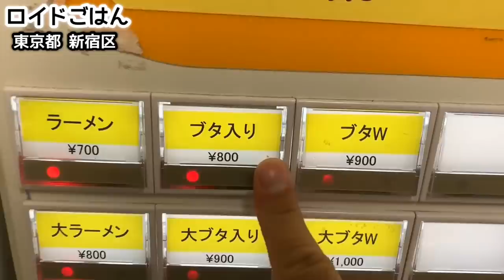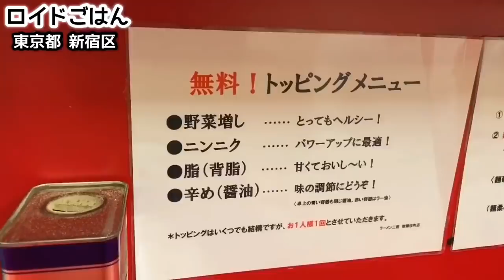【検証】ラーメン二郎をうまく食べる７つの方法をやってみた！【飯テロ】ramen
今夜はラーメン二郎をうまく食べる7つの方法をご紹介します！東京都新宿区にある『ラーメン二郎新宿歌舞伎町店』にお邪魔してきました！先日ネットで見つけた、家系ラーメンを10倍美味しく食べる方法をご紹介しました。それがあまりに美味しくて、今度はラーメン二郎版がないかと探したところ見つかったので、早速ご紹介します！ラーメン二郎のラーメンはいつも美味しく頂いているのですが、7つの方法でどれだけ美味しくなるか…?! では早速ご覧下さい！
＊What is Jiro? → Ramen Jiro is one of the most popular ramen chain restaurants in Mita, Japan. Ramen Jiro is famous for its huge portions and its distinctly flavored broth.Ramen Jiro has many enthusiastic fans and they are called “Jirorian”.